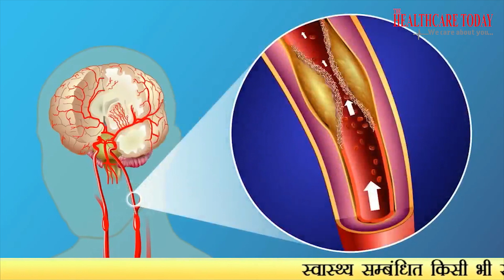Recognise "STROKE" & Remember "SAVE ME"...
Early treatment of the most common type of stroke, ischemic stroke, can limit brain damage and vastly improve outcomes. Ischemic stroke is the kind caused by atherosclerosis, which causes blood clots that block the blood supply to a part of the brain. Yet too few ischemic stroke patients receive important clot-busting drugs, which are most effective when given within three hours after symptoms start. Patients often arrive at the hospital after that window of opportunity has closed. They delay getting treatment because stroke symptoms may not be that pronounced or they are mistaken as coming from other, less serious problems.

As a result, doctors are looking for ways to make it easier for the layperson to identify a stroke. The Cincinnati Prehospital Stroke Scale is one such attempt. Some experts say it leaves out too many symptoms. Others say it will cause false alarms because it's not specific enough..

Even so, the Cincinnati scale is a beginning. In one study, if any of the three tests that are part of the scale were abnormal, the chances that the person had suffered a stroke were about 70%.

Cincinnati prehospital stroke scale
Crooked smile. Have the person smile or show his or her teeth. If one side doesn't move as well as the other so it seems to droop, it could be a sign of a stroke.
Arm drift. Have the person close his or her eyes and hold his or her arms straight out in front for about 10 seconds. If one arm does not move, or one arm winds up drifting down more than the other, that could be a sign of a stroke.
Slurred speech. Have the person say, "You can't teach an old dog new tricks," or some other simple, familiar saying. If the person slurs the words, gets some words wrong, or is unable to speak, that could be a sign of a stroke.